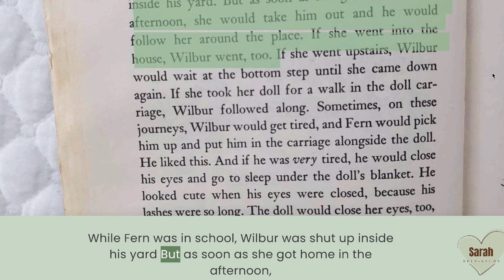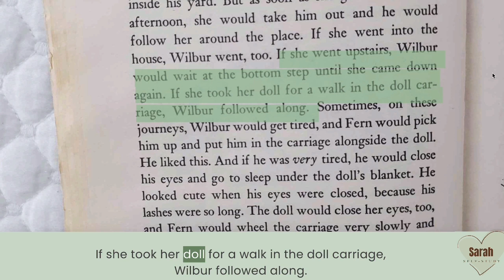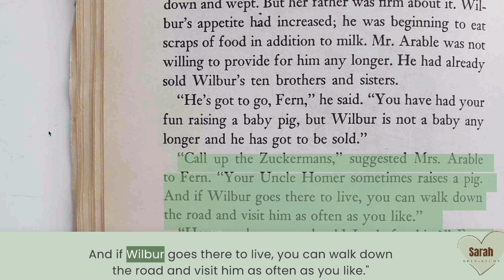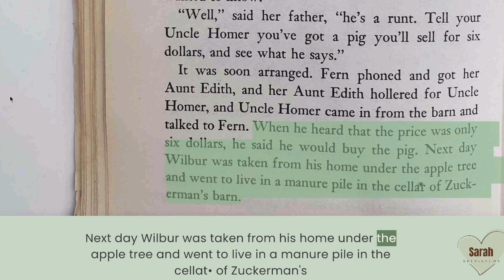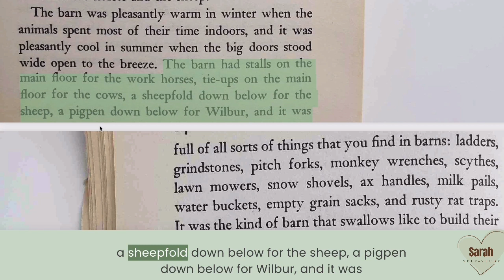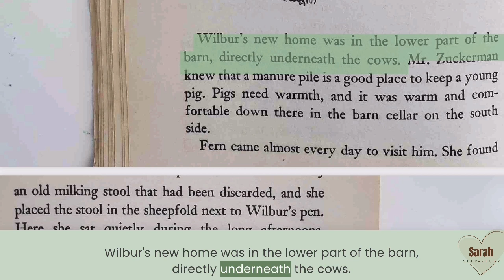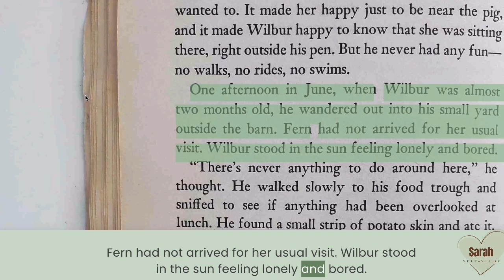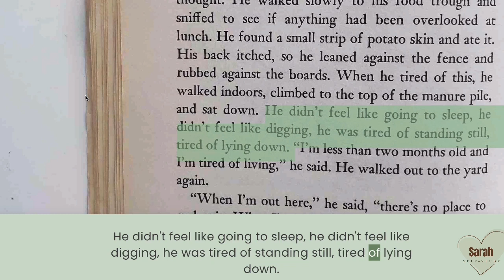charlotte's web 샤롯의 거미줄 9~16page by E.B.WHITE 2023/5/6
미루지 말고 고냥 해보자 ㅎㅎ